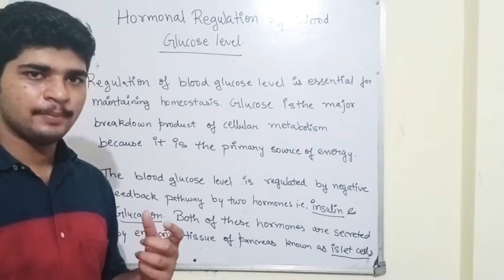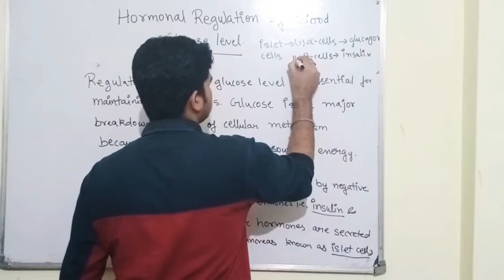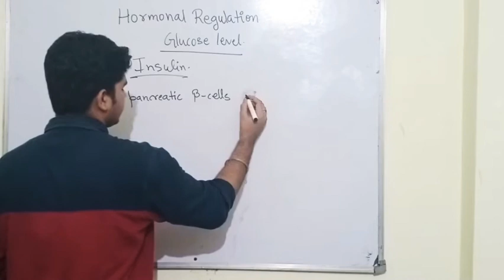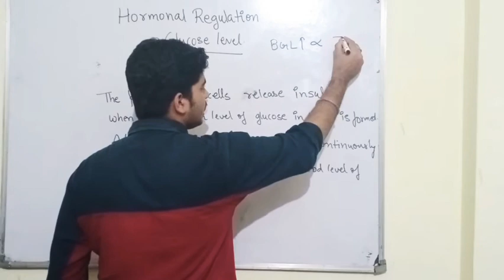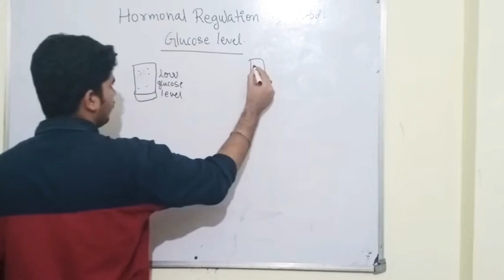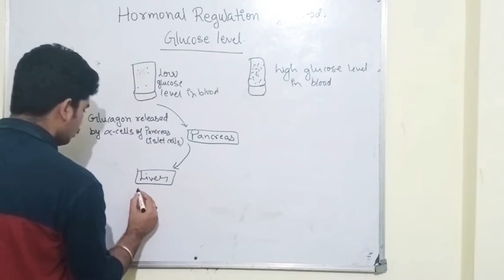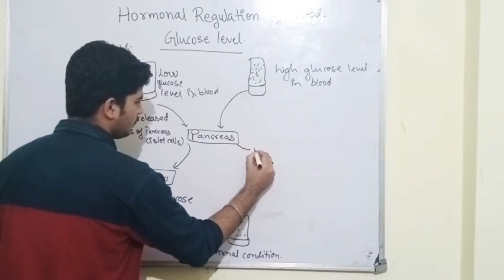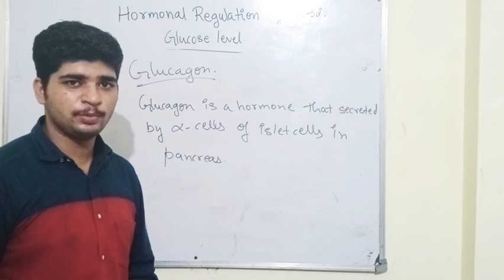Hormonal regulation of blood glucose level I carbohydrate metabolism I Biochemistry